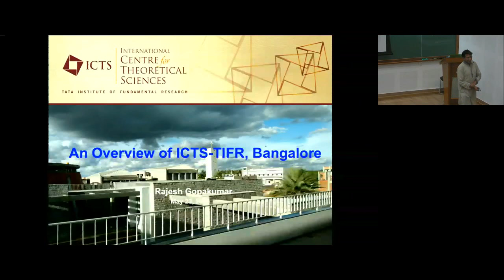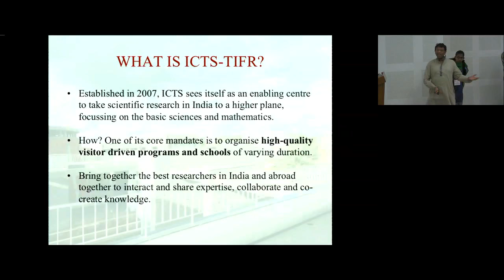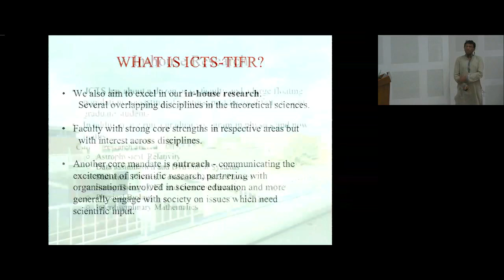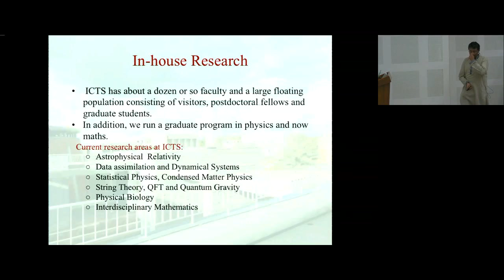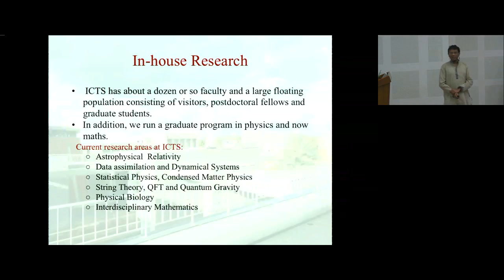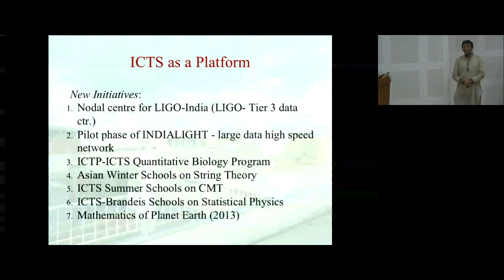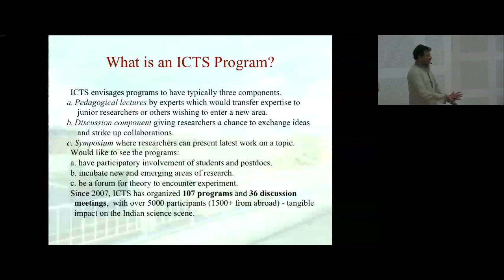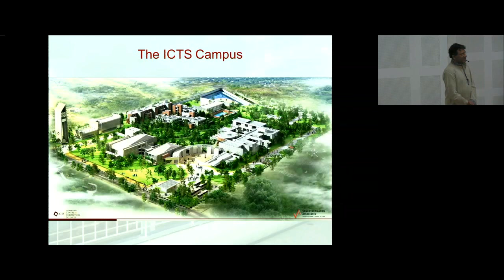Welcome Remarks by Rajesh Gopakumar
DATES: Monday 23 May, 2016 - Saturday 23 Jul, 2016

This program is first-of-its-kind in India with a specific focus to provide research experience and training to highly motivated students and young researchers in the interdisciplinary field of complex dynamical systems theory that has applications in diverse fields in science and engineering, such as the study of biological systems, atmosphere and oceans, materials and structures, economics and social systems, archaeology and anthropology, languages, and many others.

The specific theme for summer-2016 program is "Geophysical Phenomena".

We especially encourage early graduate students, postdocs, and early faculty to apply for participation. Applications from exceptional advanced undergraduate students may also be considered, depending on their level of preparation.

This two month long program will consist of the following activities:

23 May - 04 June: Two-week preparatory summer school. Details of lecturers and topics are given below.
23 May - 23 July: Two-month summer research program. A few selected fellows will get a chance to work on a project mentored by an expert in mathematical modeling of geophysical phenomena.
18 - 23 July: One-week discussion meeting. The fellows will present their work during the summer, along with talks by other researchers. Considerable time will be reserved for discussions.
Throughout the summer months, we will also have active seminar series on various mathematical and physical aspects of earth sciences
Speakers at the summer school (23 May - 04 June)

Jayanta K. Bhattacharjee, HRI, Allahabad: "Introduction to Turbulence"
Georg Gottwald, University of Sydney, "Stochastic Model Reduction in Climate Science"
Rama Govindarajan, TCIS/ICTS-TIFR: "Introduction to hydrodynamic stability"
Michael Hoegele, Universidad de losAndes, Bogotá: "Stochastic climate models with Lévynoise"
Tudor Ratiu, EPFL Lausanne: TBD
Jai Sukhatme, CAOS, IISc, Bangalore: "Dynamics of rotating fluids"
Jean-Luc Thiffeault, University of Wisconsin, Madison: "Stirring, mixing and transport"
We invite to application for any one of the following activities:
(A) Summer school: 23 May - 04 June
(B) Summer school and a summer research project: 23 May - 23 July (You will be required to stay for the entire duration)
(D) Academic visit  and mentoring a summer project during 23 May - 23 July (minimum 5 weeks of stay at ICTS is required)

Travel and local support is available for all the above categories. Furthermore, the fellows selected for the summer research project will receive an honorarium.

Deadline for applications: 15 April 2016

0:00:00 INTERNATIONAL
0:00:03 ICTS
0:00:08 Welcome Remarks
0:00:12 An Overview of ICTS-TIER, Bangalore
0:00:40 WHAT IS ICTS-TIFR?
0:03:44 In-house Research
0:05:12 ICTS as a Platform
0:06:47 What is an ICTS Program?
0:09:23 A Sampling of ICTS Programs
0:09:47 Named Lecture Series
0:10:53 The ICTS Campus